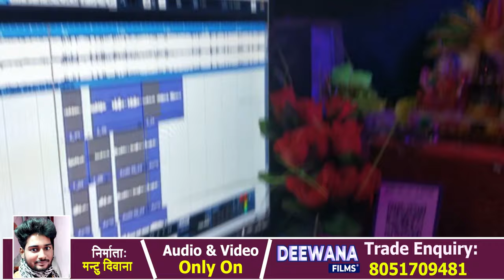Krishna Paswan ने देखिए कौन सा गाना गा दिया chirag_paswan पर !! केंद्र में मोदी बिहार में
► Album = केंद्र में मोदी बिहार में
► Song = केंद्र में मोदी बिहार में
► Singer = Krishna Paswan
► Lyrics = Krishna Paswan
► Music = Mantu Deewana
► Recording =Deewana Films Studio Jehanabad
► Mix By = Mantu Deewana
► Releasing by = Pankaj Lal Yadav
► Publicity Design = Mantu Deewana
► Manager = Ankit Maliya
► Producer = Mantu Deewana
► Director = Mantu Deewana
► Label/Company = Deewana Films Jehanabad
► Copyright = Deewana Films Jehanabad
⭕ Trade Enquiry =  Deewana Films
⭕ Copyright = Deewana Films
⭕ Follow On - Deewana Films Jehanabad
[HD] [HQ] One of the best song of Bhojpuri Must see, shere to other and subscribe the channel ,, Deewana Films,, for regular updates of best video This is very popular song in bihar listener in all over world in this song
Video and write your comment,s
आप सभी भोजपुरी दर्शकों को मेरा प्रणाम, मैं  Mantu Deewana तहे दिल से आप सभी का धन्यवाद करता हूं आप लोगों ने मुझे बहुत प्यार और आशीर्वाद दिया, इसका मैं बहुत बहुत शुक्र गुजार हूं आप सभी से अनुरोध है कि, आप सब हमारे इस चैनल Deewana Films , को भी इस तरह प्यार और आशीर्वाद देते रहिये, (प्रणाम)
Thanks for your support and love🙏🙏